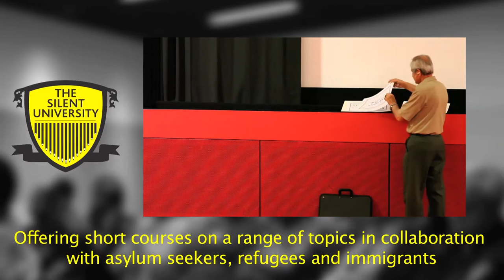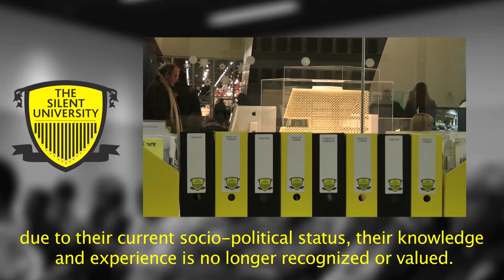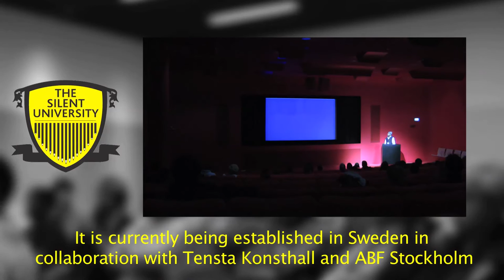Ahmet Öğüt - The Silent University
The Silent University
Ahmet Öğüt
England, Sweden, Germany, France
2013 Visible Award

About
The Silent University is an autonomous knowledge exchange platform by and for refugees, asylum seekers and migrants. It is led by a group of lecturers, consultants and research fellows. Each group contributes to the programme in different ways, which include course development, specific research on key themes as well as personal reflections on what it means to be a refugee and asylum seeker. This platform will be presented using the format of an academic program.

The second base of the Silent University is in Stockholm. Through this application, the Silent University seeks financial support in order to sustain the continuity of the project in London and Stockholm, as well as introducing and activating it in Berlin and Paris where  the aforementioned communities constitute significant parts of the society and agreements with local partners have been settled.